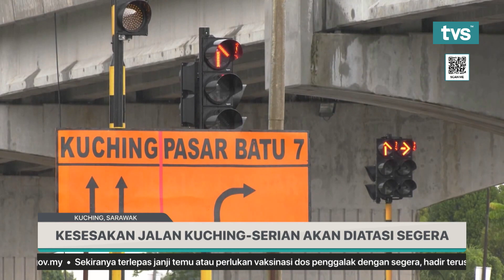Kesesakan Jalan Kuching-Serian Akan Diatasi Segera